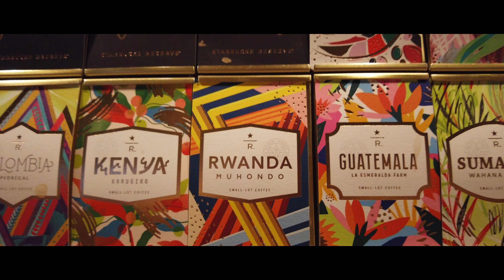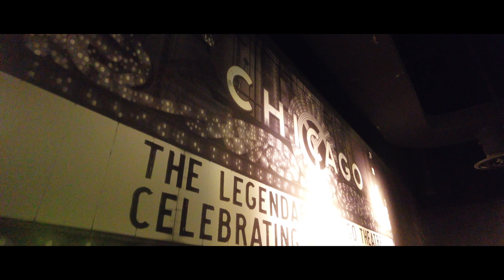SDW Vlog Episode 5: Chicago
a sdworldnow studios production